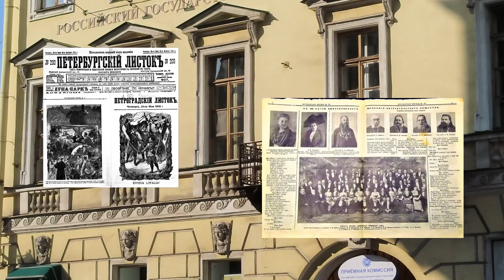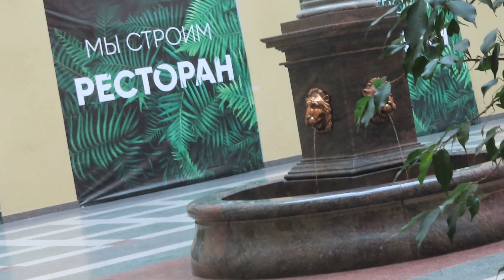НЕВСКИЙ ПРОСПЕКТ - 20. ДОМ КАЗАНСКОГО СОБОРА/NEVSKY PROSPEKT- 20. THE HOUSE OF THE KAZAN CATHEDRAL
НЕВСКИЙ ПРОСПЕКТ - 20. ДОМ  КАЗАНСКОГО  СОБОРА
       Рассказ об истории и архитектуре дома Казанского собора на Невском проспекте в Санкт-Петербурге.